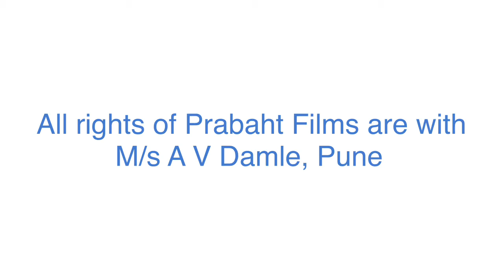Sant Tukaram by Prabhat Film Co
Today marks the day when Sant Tukaram, produced by Prabhat, directed by V Damle & S Fattelal became the first ever Indian movie to be adjudged as one of the three best movies for the year.
This movie went on to be one of the most commercially successful production for the company and highly revered by the audience even today.
All rights for production by Prabhat are with M/s A V Damle, Pune.